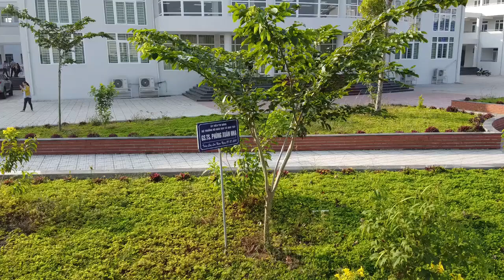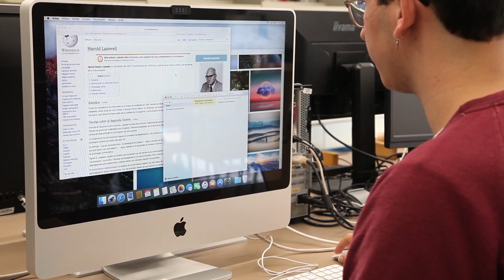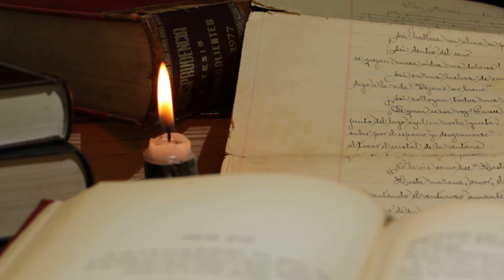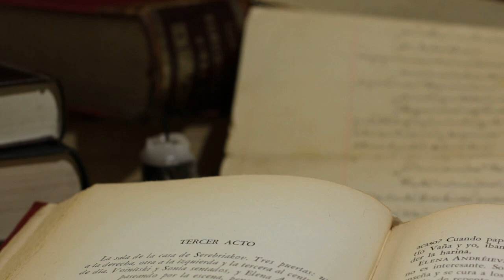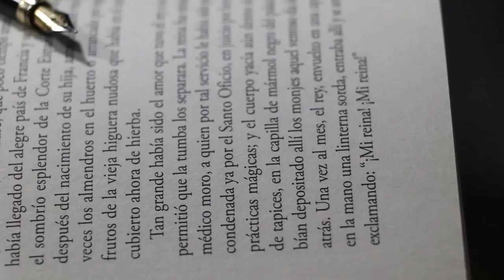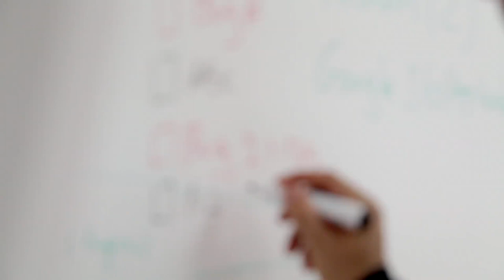Education School Library University || JC Vlogs and Vibes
Delve into the world of education with this engaging YouTube video that highlights the significance of schools, libraries, and universities. Gain a deeper understanding of how these institutions impact our knowledge and growth. Education School Library university From the school environment to university libraries, learn about the different facets that contribute to our learning experience.